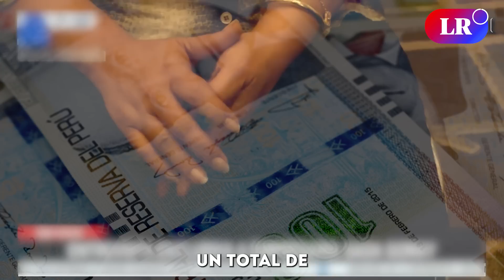Pedro Castillo: Salatiel Marrufo declaró en contra del expresidente y mostró pruebas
Mientras el expresidente Pedro Castillo daba un golpe de Estado, el exfuncionario de Vivienda, Salatiel Marrufo, se encontraba declarando en el Congreso de la República. ¿Qué dijo el colaborador en contra del exmandatario?